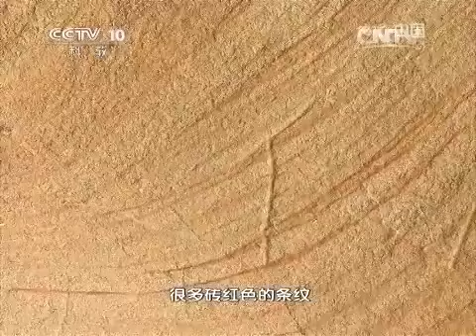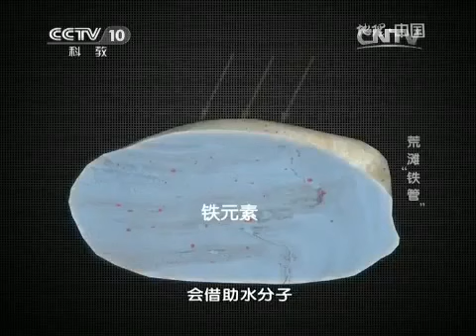20170813 地理中国 荒滩“铁管”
《地理·中国》栏目以地质科考为线索，以普及地理学知识为宗旨，展示我国丰富多彩的地质资源和地貌景观，介绍地质学的新发现、新成果、新探索.